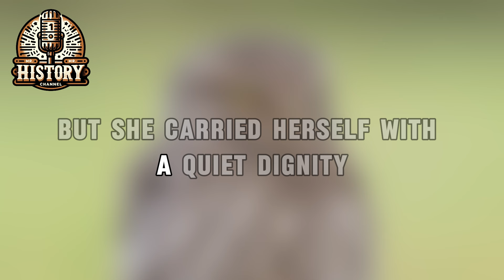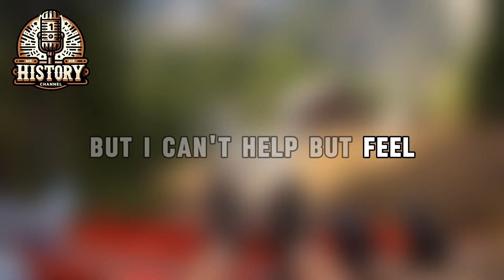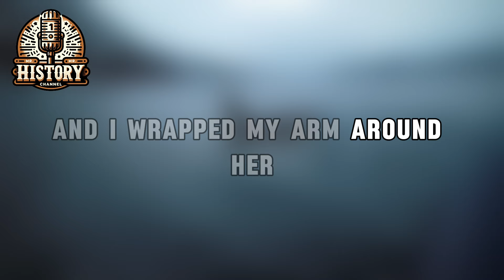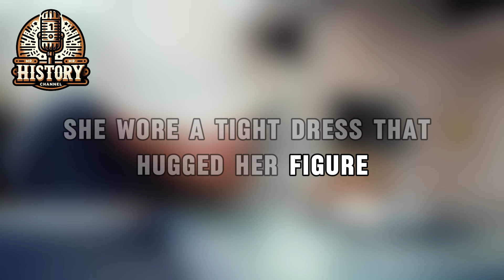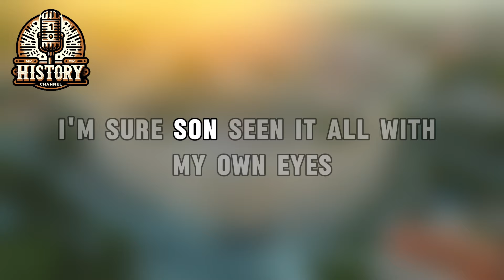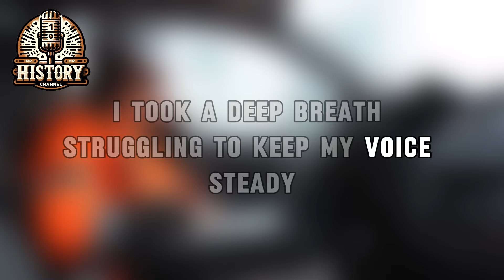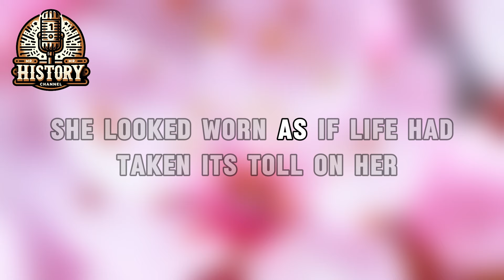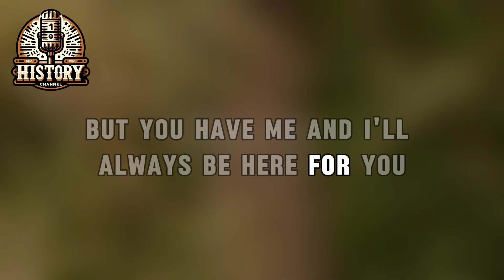WIFE'S SECRET EXPOSED! The Unexpected Reason She Brought LOVERS Home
Welcome to Mr. History, your go-to YouTube channel for exploring the intricate and often surprising world of human relationships through compelling narratives. Here, we delve into real-life cheating stories and bring you insightful, sometimes shocking accounts of infidelity, focusing on the experiences of those who have lived through the turmoil of a cheating wife or partner. Our channel is dedicated to sharing cheating wife stories and cheating revenge tales that highlight the complexities and consequences of wife infidelity.

Relationships are complicated, and cheating in relationships is a topic that touches many lives. We provide a platform where individuals can share their cheating love experiences and offer a window into the emotional rollercoaster that comes with betrayal and deception. Each cheating story we present is unique, offering different perspectives and outcomes. Whether it's a dramatic cheating wife story or an account of someone discovering a cheating wife sign, we cover it all with authenticity and empathy.

Our channel also features a wide array of reddit stories that resonate with our viewers. From relationship stories that detail the highs and lows of romantic connections to reddit cheating tales that expose the hidden truths behind seemingly perfect relationships, we bring you content that is both relatable and thought-provoking. The reddit relationships section is particularly popular, as it offers a diverse range of reddit story submissions that reflect the real-life drama and heartache of those dealing with infidelity.

For those seeking guidance and understanding, our relationship advice segments provide valuable insights and practical tips on navigating the turbulent waters of betrayal and rebuilding trust. We often draw from reddit stories relationships to illustrate common issues and solutions, helping our audience find clarity and strength in their own lives.

In addition to the serious and sometimes heartbreaking narratives, we also share uplifting life stories of individuals who have overcome adversity and found happiness again after a wife cheated or a partner's betrayal. These stories serve as a reminder that recovery and new beginnings are possible, no matter how difficult the journey may be.

At Mr. History, we believe in the power of storytelling to heal, educate, and connect. Whether you're looking for support, entertainment, or simply a place to share your own story, our channel is here for you.

Thank you for being part of our growing community, where every story matters and every voice is heard.
🔍 Key Topics:
True Story
cheating stories
cheating wife
cheating wife stories
cheating revenge
wife infidelity
cheating in relationships
cheating love
cheating story
cheating wife story
cheating wife sign
reddit stories
relationship stories
wife cheated
life stories
reddit cheating
reddit relationships
reddit story
relationship advice
reddit stories relationships
audio podcast
audio story
relationship advice
entitled people
cheating
girlfriend
wife
reddit stories husband
infidelity
podcast
divorce
parenting
relationship
advice
relationship stories
parental
family drama
open marriage
open relationship
caught
stories
relationships
Surviving Infidelity
reddit advice
girlfriend cheating
cheating wife stories
girlfriend advice
entitled parents
funny reddit stories